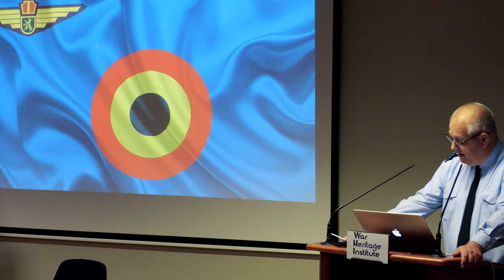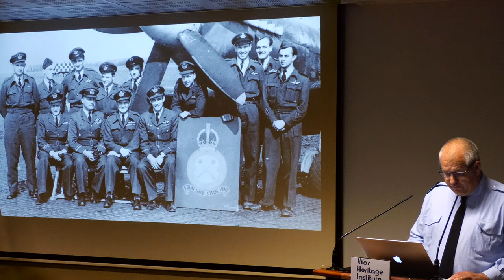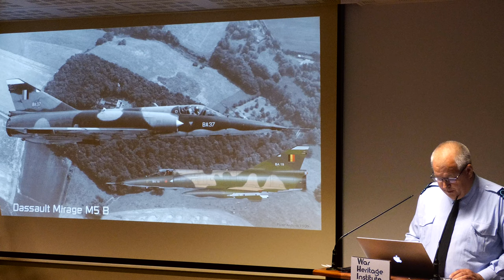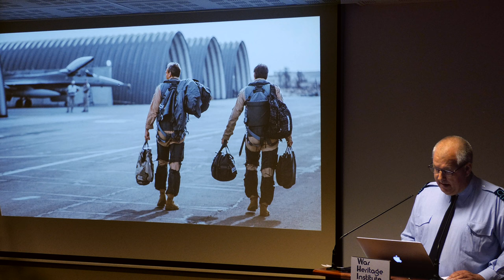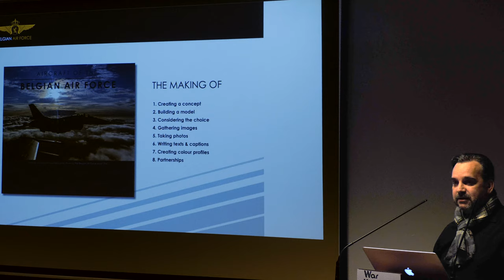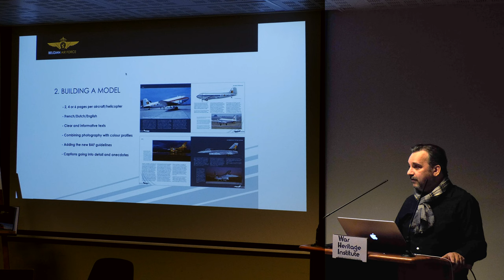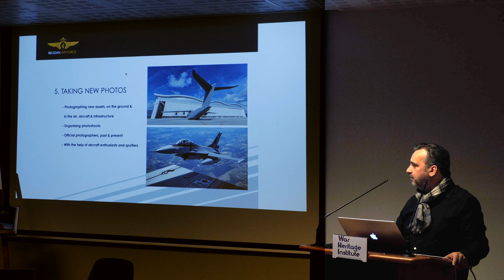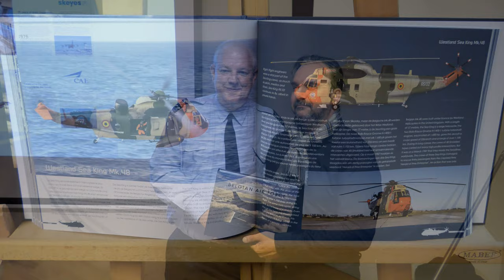4K UHD The Aircraft of The Belgian Airforce from past to present.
The Aircraft of The Belgian Airforce  Book Presentation 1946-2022.

what to see :
00:00  :  Part 1   :  Intro & Welcome at the Air Museum
01:42  :  Part 2   :  Major Gregory Bogaerts: Introduction of the unique Book
06:15  :  Part 3   :  Commander Kurt Verwilligen ( Author) tells us with
                                with Pictures out of the book the story of the Belgian
                                Air Force.
25:26  :  Part 4   :  Nicolas Deboeck (Author)  tells us about "the making of"

The Presentation :
After 4 years of hard work, the time had finally come and the book "The Aircraft of the Belgian Air Force" was presented to the press.
In this video you can see the full press conference of 13/10/2022 Jubelpark Airmuseum Brussel

In the third part Kurt Verwilligen (author) uses unique images (which also appear in the book) about the history of the Belgian Air Force from 1946 to the present.

In the fourth part Nicolas Deboeck  tells (author)  the making of the book .

In the first part we are welcomed by a person in charge of the Army and Air Museum in Brussels, where you can see practically all the different kind of aircraft of the Belgian Air Force of the last 75 years .

The second part is for Major Gregory Bogaerts who has an introduction to the unique book

Na 4 jaar van hard werken was het eindelijk zover en werd het boek "The Aircraft of the Belgian Air Force " aan de pers voorgesteld.
In deze video zie je de volledige persconferentie van 13/10/2022 .

In het derde deel vertelt Kurt Verwilligen (auteur) aan de hand van unieke beelden ( die ook in het boek voorkomen ) over de geschiedenis van de Belgische Luchtmacht van 1946 tot nu.

In het Vierde deel vertelt Nicolas Deboeck
(auteur) hoe het boek tot stand kwam .

In het eerste deel worden we verwelkomt door een verantwoordelijke van het Leger en Air museum in Brussel waar u trouwens praktisch alle type vliegtuigen van de Belgische Luchtmacht
 nog in levende lijve kan aantreffen .

Het tweede deel is voor Majoor Gregory Bogaerts die een introductie heeft van het unieke boek .

Après 4 ans de travail acharné, le moment était enfin venu et le livre "L'Avion de l'Armée de l'Air Belge" était présenté à la presse.
Dans cette vidéo, vous pouvez voir l'intégralité de la conférence de presse du 13/10/2022.

Dans la troisième partie, Kurt Verwilligen (auteur) utilise des images uniques (qui apparaissent également dans le livre) sur l'histoire de l'armée de l'air belge de 1946 à nos jours.

Dans la quatrième partie, Nicolas Deboeck raconte
(auteur) comment le livre est né .

Dans la première partie, nous sommes accueillis par un responsable du Musée de l'Armée et de l'Air à Bruxelles, où l'on peut voir pratiquement tous les type d'avions de l'Armée de l'Air Belge

La deuxième partie est pour le major Gregory Bogaerts qui a une introduction au livre unique

Nach 4 Jahren harter Arbeit war es endlich soweit und das Buch „The Aircraft of the Belgian Air Force“ wurde der Presse vorgestellt.
In diesem Video sehen Sie die vollständige Pressekonferenz vom 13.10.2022.

Im dritten Teil verwendet Kurt Verwilligen (Autor) einzigartige Bilder (die auch im Buch erscheinen) über die Geschichte der belgischen Luftwaffe von 1946 bis heute.

Im vierten Teil erzählt Nicolas Deboeck
(Autor) Wie das Buch entstanden ist .

Im ersten Teil werden wir von einem Verantwortlichen des Armee- und Luftmuseums in Brüssel begrüßt, wo Sie praktisch alle Flugzeuge der belgischen Luftwaffe in echt sehen können.

Der zweite Teil ist für Major Gregory Bogaerts, der eine Einführung in das einzigartige Buch hat